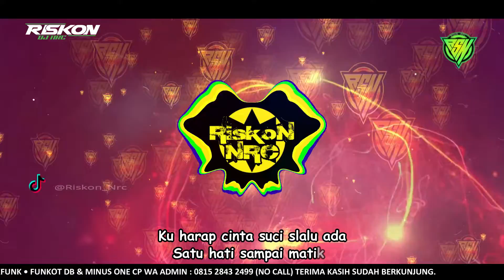DJ CINTAKU ENGKAU KASIH YANG SUCI VIRAL TIK TOK NEW REMIX FULL BASS BREAKFUNK VERSION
Untuk Aransemen / Pembelian Single Remix Silahkan
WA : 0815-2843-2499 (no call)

Tittle : Berharap Selalu Bersama
Song Writter : Arief
Vocal : Arief
Remixer : Riskon Nrc
DJ : Riskon Nrc

Dalam ingatan ku tiada yang lain
Tiada yang hadir kecuali kamu
Tiad yang mampu melukis hatiku
Tiada yang ter indah di jiwaku

Kamu yang pertama dan yang terakhir
Kamu telah mengukir di dalam nadi ku
Setiap malam ku terus mimpi mimpi

Reff
Cintaku engkau kasih yang suci
Terngiang ngiang di pikiranku ini
Melayang slalu di dalam hati
Engkaulah permata hati

Ku harap kita kan slalu bersama
Satu jiwa sampai tua
Ku harap cinta suci slalu ada
Satu hati sampai matiku

Peringatan !!! ©
( Yang Ingin REUPLOAD Jangan lupa Cantumkan Link Channel ini )